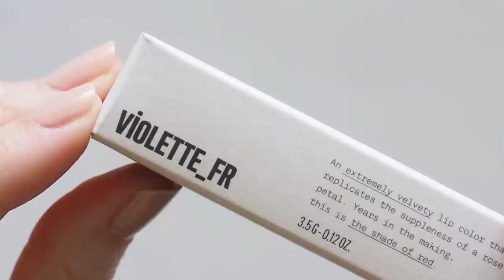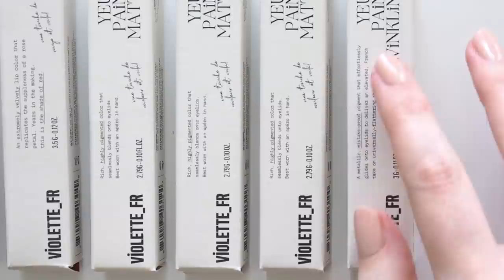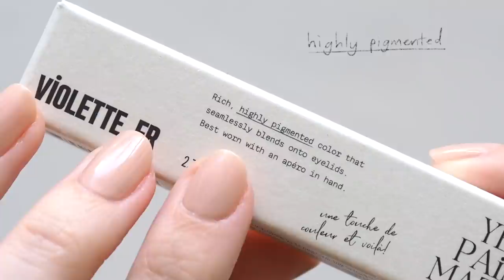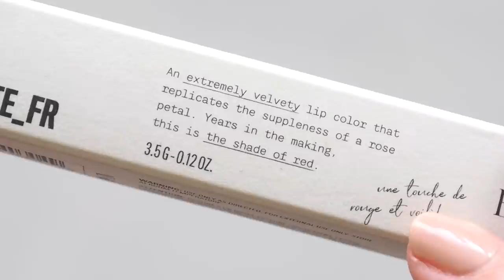Violette_FR Review | New Makeup Collection and Swatches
Makeup wish granted! One of my favourite makeup artists and colour mood icons @violettefr has launched her own brand. Meet the products to channel her chic, natural-meets-playful style at home, and hear my thoughts on the formulas. Did you snap up any of her new creations?

Matilda x